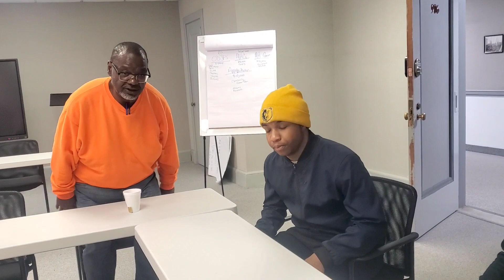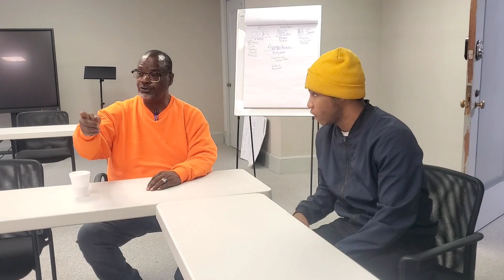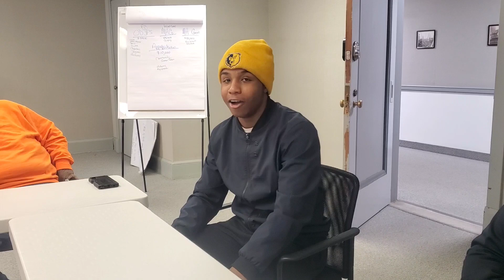Youngstown Lifeguard Academy - FREE lifeguard training for young people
THE YOUNGSTOWN LIFEGUARD ACADEMY is being noticed by other states around the nation! Top notch lifeguard training results in graduates prepared to walk into several different career paths!

The academy was founded in Youngstown Ohio and was started by long time lifeguard and first response trainer Kevin Tarpley!

I was so impressed with this organization! Not only will they teach kids to swim, they will also teach them how to be a lifeguard and then place them with a job if desired and opportunity AROUND THE COUNTRY as they graduate and show their proficiency!

I WALKED IN the doors of the Youngstown Lifeguard Academy not even fully understanding what they did and I WALKED OUT a huge fan! Along with the water training, they get skilled in discipline, focus, awareness, strength, and camaraderie; thinking of others before themselves and becoming a true first responder even as a young teenager!

The program is open to anyone age 15-24 and is FREE!

Meet Kevin the Founder and Coach, who has over 30 years of experience training life saving techniques to those in our community and nationally!

You will also meet Luther, who is a young Commander and Founding Member. His journey to where he is now was unexpected, but now the opportunities that lay before him are amazing.

And James, who is a Coach at the Academy, with a specialization in helping with career training and placement. Because of his expertise, they have connections around the nation giving these kids and young adults opportunities to expand upon what they've worked so hard for!

YOU'VE GOT TO LISTEN in person to get so much more of the scoop! At the end, Kevin will demonstrate a life saving technique to help someone if they are choking. I am definitely glad to have met these guys and thankful to say that they are some of the newest members of our Click!

Some of Luther's Favorite Places:
1. Sports World Corp - fun place for the whole family located on South Ave! They have batting cages, Go-Karts, games, and more!
2. Chick-fil-A - I mean...is he wrong? 🤣
3. Southern Park Mall - he loves hanging out to chill at the mall :) :) our mall has a lot to offer!
4. Cinemark Tinseltown USA - Boardman OH - he learns about Discount Tuesday with $6 tickets!

Some of Kevin's Favorite Places:
1. Also Sports World! Two votes for this one!
2. Handel's Ice Cream - he shares his favorite flavors, one of which Handel's needs to bring back! I'm case you didn't know, Handel's is now popping up around the nation, but was started right here in Youngstown,  OH!
3. Uptown Pizza - probably the oldest or one of the longest standing locally owned pizza places in Youngstown!

Some of James' Favorite Spots:
Belleria Pizza - Struthers - classic pizza that is his clear favorite!
DOPE Cider House & Winery - his friend Hannah makes multiple flavors of cider in the downtown East End. She is hustling and not letting up!
Dreamz Bar and Grille on Salt Springs Rd, where he goes to have an adult beverage and some good food.